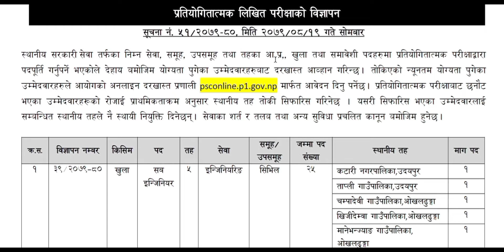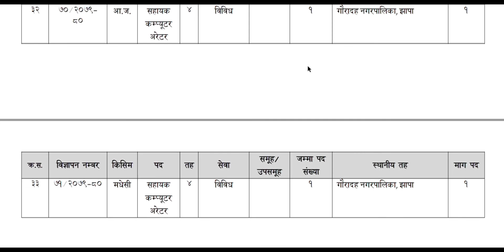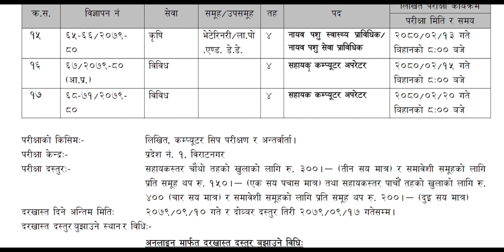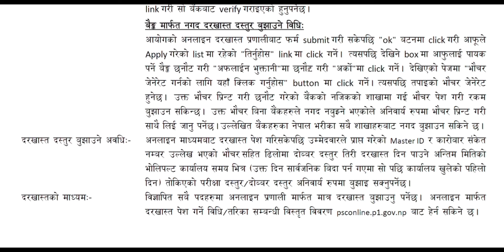New Vacancy Announce 2079 | प्रदेश १ लोक सेवा आयोगले माग्यो ठूलो संख्यामा चौथो र पाँचौ तह प्राविधिक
New Vacancy Announcement 2079 | प्रदेश १ लोक सेवा आयोगले माग्यो ठूलो संख्यामा चौथो र पाँचौ तह प्राविधिक कर्मचारी

स्थानीय सरकारी सेवा अन्तरगत विभिन्न सेवा समूहका प्राविधिक तर्फका सहायकस्तर चौथो र पाँचौ तहका पदहरुको आ.प्र, खुला तथा समावेशी प्रतियोगितात्मक लिखित परीक्षाको विज्ञापन DOWNLOAD PDF

Thanks
bagmati pradesh loksewa vacancy 2079
Pradesh 1 Loksewa
Pardesh 1 Loksewa